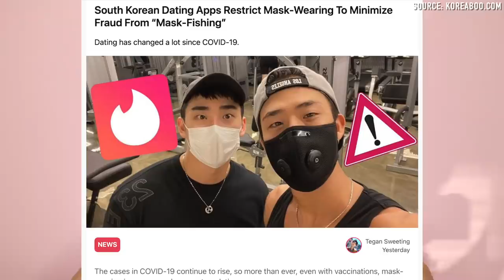Influencer FreeZia Under Fire For Faking Her 'Rich Girl' Identity? Mask-Fishing Is Real | HOT TOPICS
In today's Hot topics & makeup, we dive into the controversy of hot influncer Free Zia. She is being accused of faking her 'rich girl' identity. Also, have you ever been mask fished by your date?